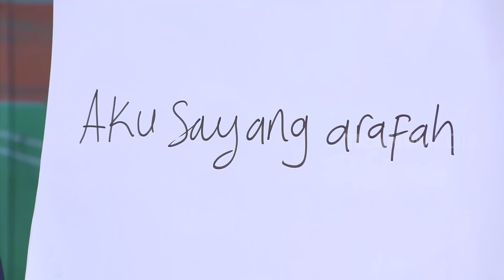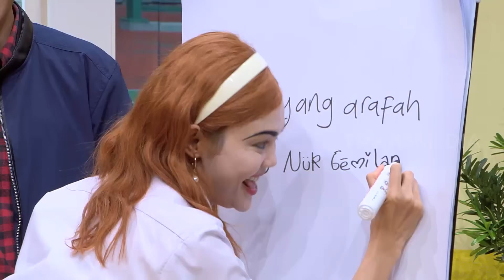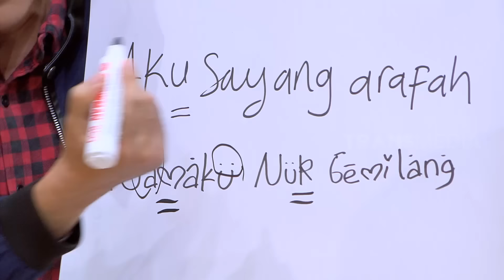Belajar Grafologi Dari Yosandy LS | ANAK SEKOLAH (04/10/22) Part 4